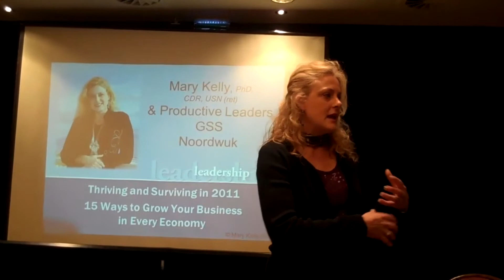Communication Skills For Modern Leaders - A YanaTV Interview With Mary Kelly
LISTEN to TIMELESS TEACHINGS PODCAST

Yana is an award-winning poetess, life coach, inspirational speaker, transformational teacher, and soul illuminator, who inspires, empowers, and educates globally. She has been born into a mystical family and started her spiritual journey at the age of 8. Yana is the founder of Timeless Teachings podcast and Awaken Human. Her clients and students come from 30+ countries and highly diverse backgrounds. Right now Yana is on her sabbatical year that she started in the midst of the pandemic during the summer of 2021. She is travelling and teaching around the world.

Yana sits down this week with former US Naval Commander, Mary Kelly, and gets her to share how you can become a more effective leader - all by applying powerful communication principles.

Mary taps into her vast experience as a former commander in the US Navy, a noted author and speaker and even a seasoned dog-owner ... and reveals how leaders can earn respect, keep people and raise performance all by changing the way they speak and listen.

You'll find nothing but practical tips that work in this fast-paced interview.

Dive in and get started immediately!

You'll find all the concepts that Mary shared presented in a clear, easy-to-remember fashion.

Enough talk - let's get started! :)

Live Fearlessly,
Yana